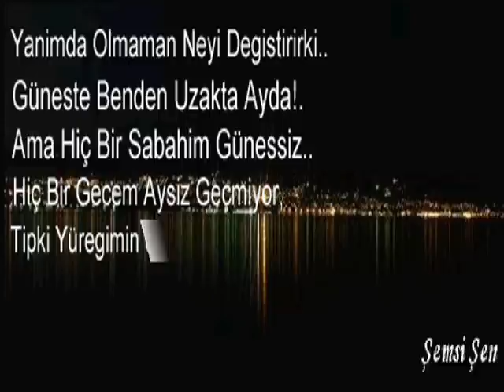♂♥♀ For You ♂♥♀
I AM LISTENING TO ISTANBUL

I am listening to Istanbul, intent, my eyes closed;
At first there blows a gentle breeze
And the leaves on the trees
Softly flutter or sway;
Out there, far away,
The bells of water carriers incessantly ring;

Then suddenly birds fly by,
Flocks of birds, high up, in a hue and cry
While nets are drawn in the fishing grounds
And a woman's feet begin to dabble in the water.

The Grand Bazaar is serene and cool,
A hubbub at the hub of the market,
Mosque yards are brimful of pigeons,
At the docks while hammers bang and clang
Spring winds bear the smell of sweat;

Still giddy since bygone bacchanals,
A seaside mansion with dingy boathouses is fast asleep,
Amid the din and drone of southern winds, reposed,

Now a dainty girl walks by on the sidewalk:
Cusswords, tunes and songs, malapert remarks;
Something falls on the ground out of her hand,
It's a rose I guess.

A bird flutters round your skirt;
I know your brow is moist with sweat
And your lips are wet.
A silver moon rises beyond the pine trees:
I can sense it all in your heart's throbbing.
I am listening to Istanbul, intent, my eyes